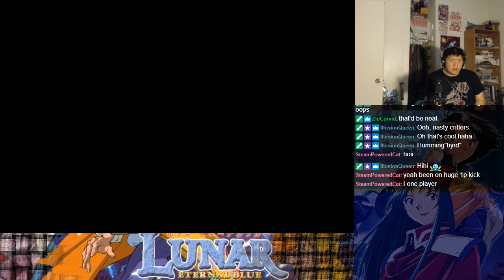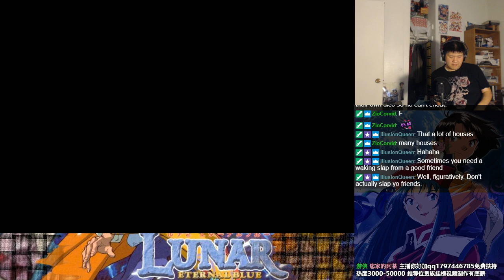Let's BLIND Play Lunar 2: Eternal Blue Complete Part 15